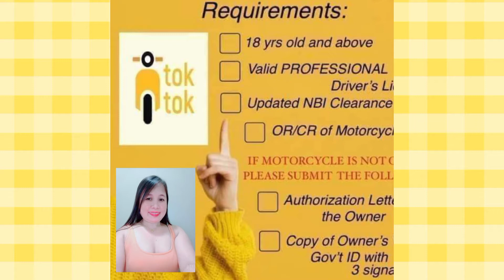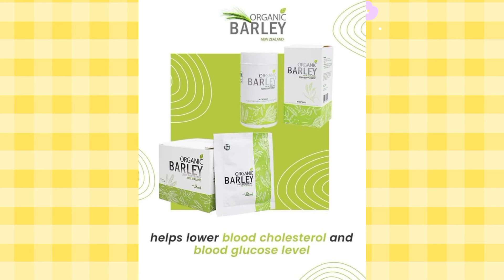TOKTOK DELIVERY SERVICE CODE:1111284303 DOWNLOAD TOKTOK APP